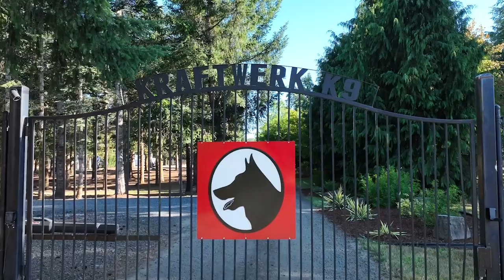Introduction to Food Training!